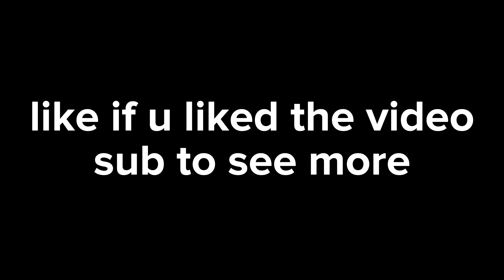Trapping The WARDEN